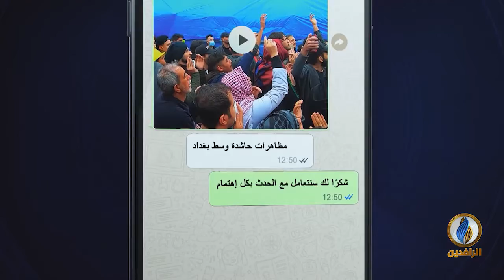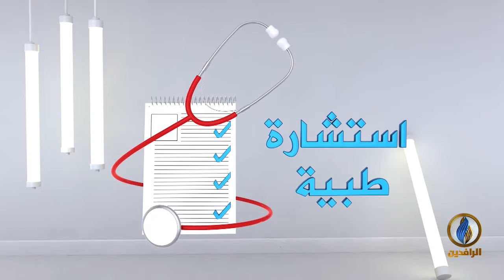بعيدا_عن_السياسة | ح 116 | 3 - 5 - 2020